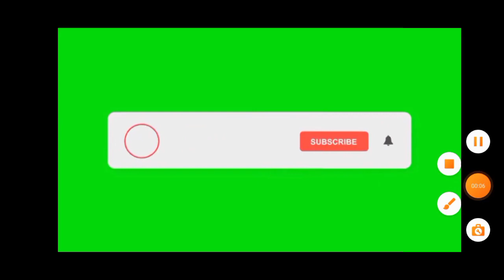Night in Dubai (# Gabi SA Dubai )